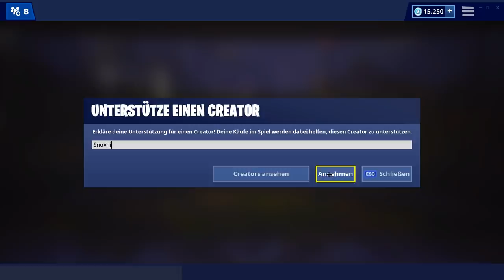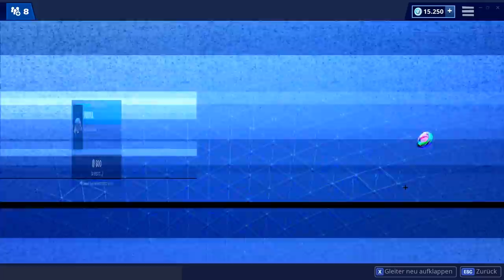🤫 MEIN GEHEIMTIPP ⛔️🔥 Heute im Fortnite Shop 27.3 🛒 DAILY SHOP | Fortnite Shop Snoxh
Fortnite Shop heute vom 27.03 🛒 Meine Meinung zum heutigen Gegenstands-Shop (Geile Hacke im Fortnite Battle Royale Daily Shop vom 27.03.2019). Viel Spaß mit dem neuen Daily Shop Video, ich hoffe es gefällt euch! 😊❤️